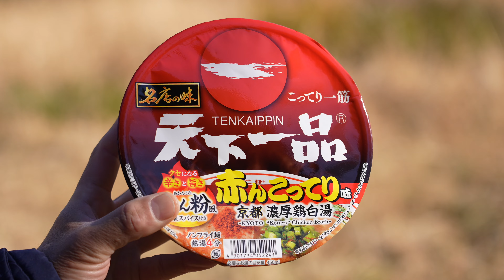天下一品ラーメン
マック堺トイガン雑談チャンネル